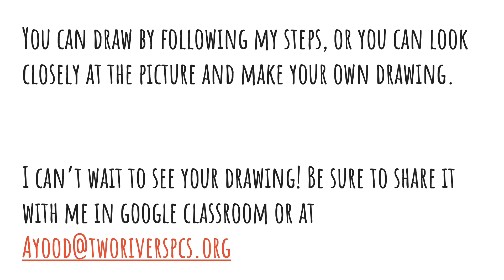Draw a Hot Air Balloon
Follow step by step instructions to draw a hot air balloon. Add patterns and details to make your drawing special!